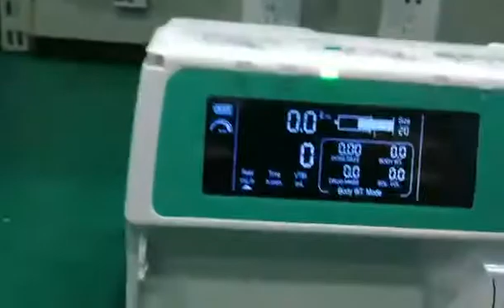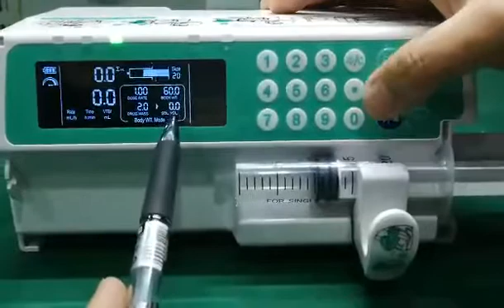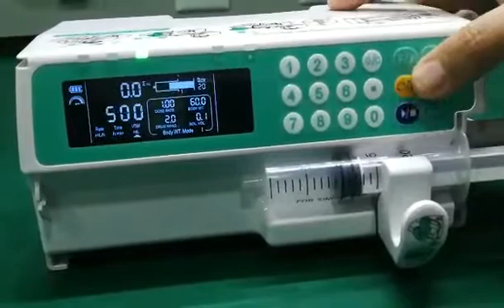SYRINGE PUMP MEDEVO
Syringe Pump
• 3.5 inch LCD screen for clear vision within 5 meters
• Special designed extension line grip
• One-button night mode design for patient’s more comfortable rest at night
• Compatible with different brands of 5,10,20/30,50/60 ml syringes
• Free stacking of single syringe pumps for easy space stations in ICU, NICU, OT etc
Model: SPA112
MEDEVO